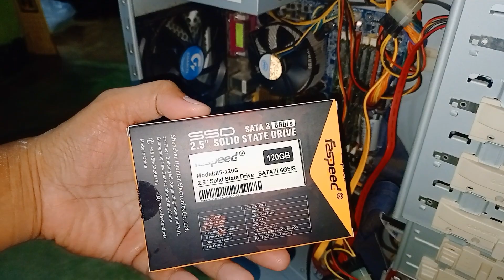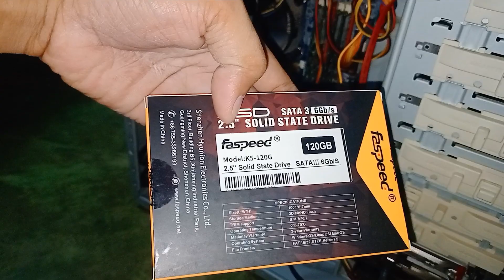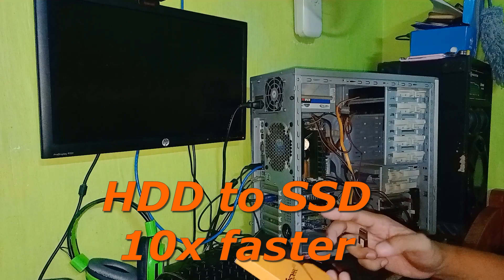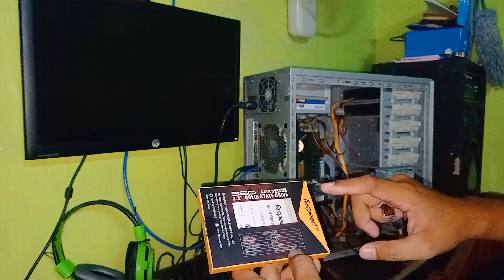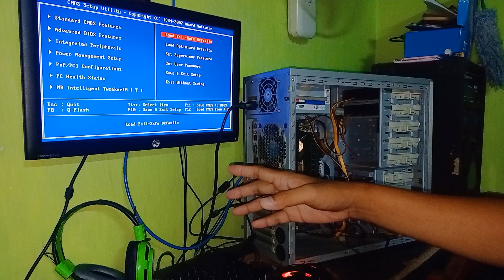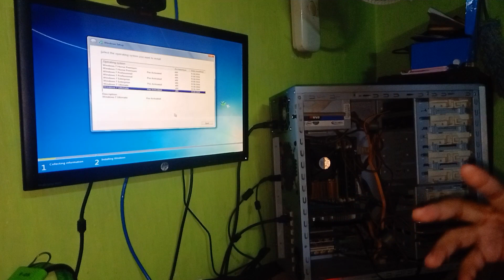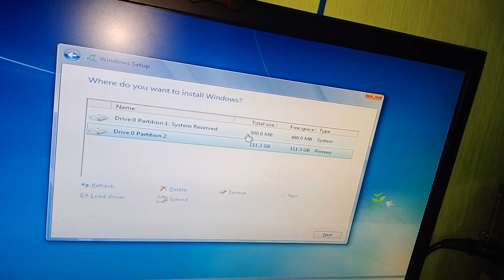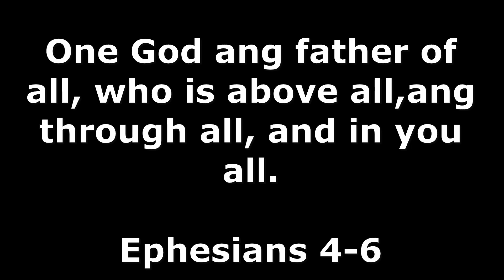Paano mag Upgrade ng Computer para bumilis ! SSD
Desktop,Laptop,
Computer Repair
Services offer